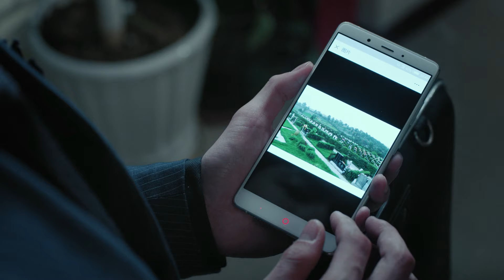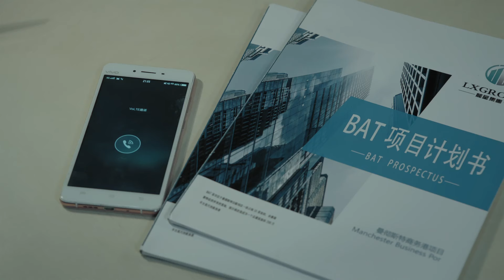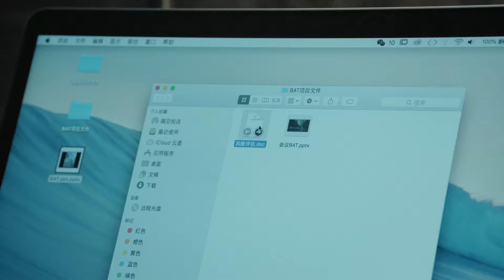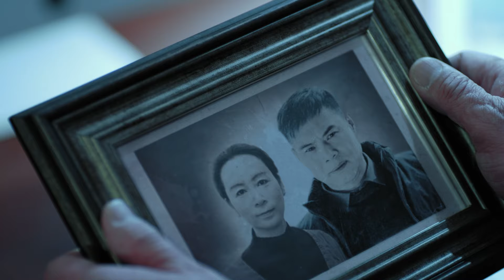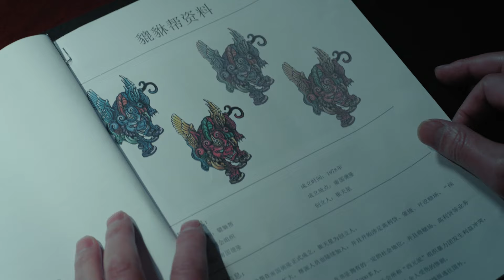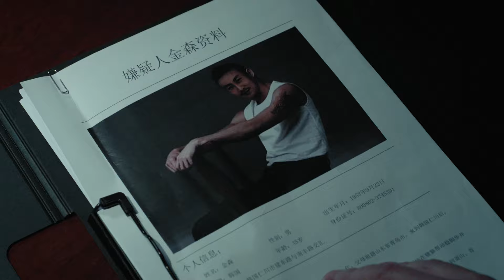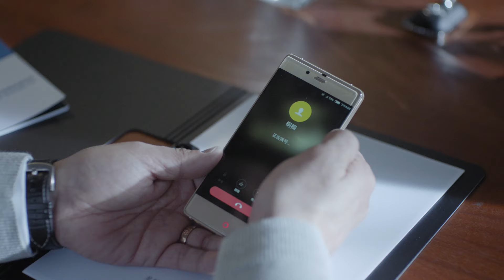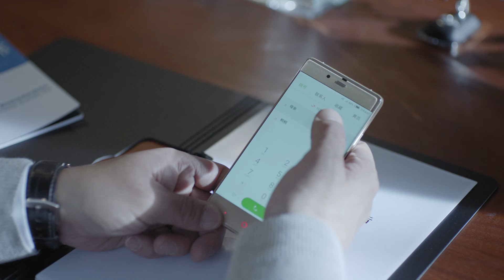《決戰零距離》31 | 熱血刑警捍衛正義真相 | 經超 張佳寧 奚美娟 鄔君梅 譚凱 林籽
決戰零距離
集數：51集

劇情簡介：
　　出身警察世家的民警高風，通過處理一場拋屍案，發現了一樁多年前與爺爺和父親都有關聯的懸疑大案，高風堅信爺爺和父親的清白，並對這樁舊案進行了重新調查。在調查過程中，儘管高風遭遇了重重困難、開始迷失前進的方向，但是真相也似乎越來越近……